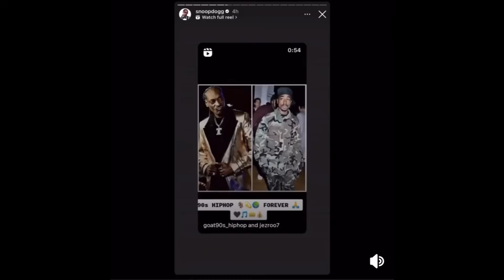Kendrick Lamar is the Villain - Wacced Out Murals REACTION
Wacced Out Murals Reaction